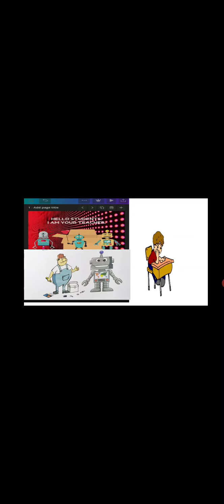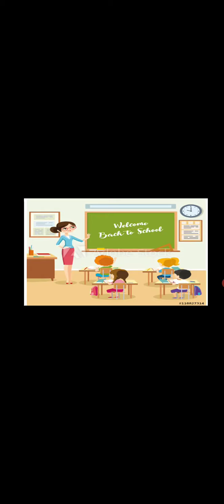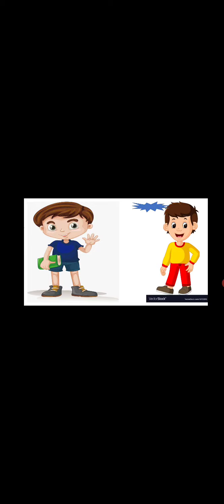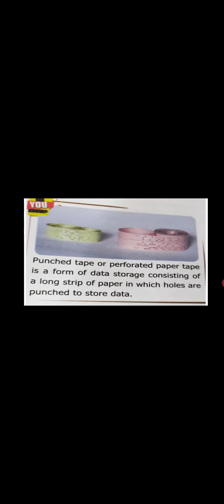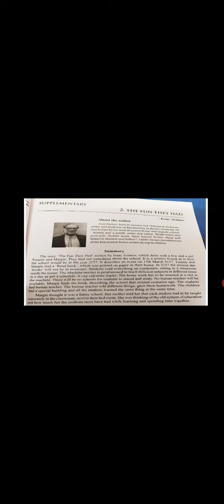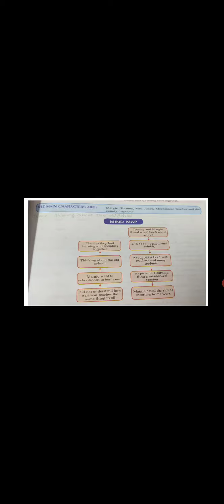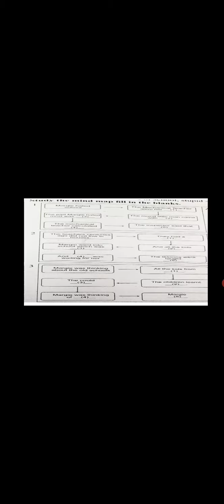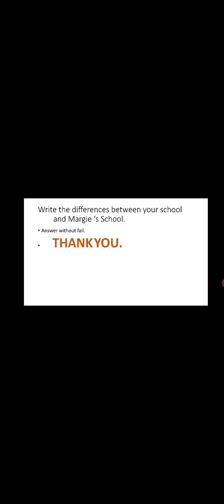9 th STD UNIT -2 SUPPEMENTARY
THE FUN THEY HAD-ISSAC ASIMOV